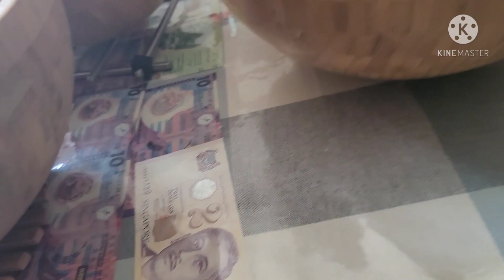🔴MAKAN,BERSAMA TEMAN SMA,DENGAN MENU PEPES IKAN DI GUNCANG GEMPA BUMI SKALA 6,7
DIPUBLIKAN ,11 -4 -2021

Salam damai dan sejahtera selalu buat kita semuanya Amienn

Dan bagi yang sudah Hadir Saya Ucapkan Banyak Terima Kasih

Kali ini di rumah ku ada acara makan bersama bersama teman SMA dulu, dengan menu Nasi Jagung, Nasi Tiwul dan Nasi putih dengan Lauk pepes Ikan , urap daun singkong, lalapan , Sayur nangka dan gorengan tempe menjes serta bakwan jagung dan othe othe dan masih ada lagi Es Campur Buah kelapa Muda serta alpukat dengan panen sendiri Guys

selesai makan bersama terus ada getaran gempa bumi dengan skala 6,7 semua warga, pada lari keluar rumah untuk mencari keselamatan diri kita masing masing,  lepas itu saking cemas nya getaran  gempa tersebut maka semua teman-teman pulang ke rumah masing -masing